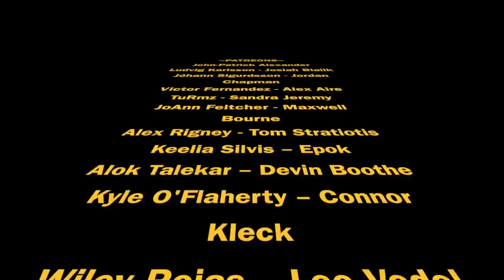Reviewing The Wheel of Time Subreddit - r/WoT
I very poorly review r/WoT. It is a great community and deserves some love. I post there more than any other subreddit for sure.

WoT Artists to check out!:
Edsel Arnold
EdselArnold.com
Paul Bielaczyc
PaulBielaczyc.com
Ariel Burgess
ArtistArielBurgess.com
Seamas Gallagher
SeamasSketches.blogspot.com
Joe O’Hara
StudioJOHara.com
Amy Romanczuk
BookCzuk.blogspot.com
Jeremy Saliba
JeremySaliba.blogspot.com